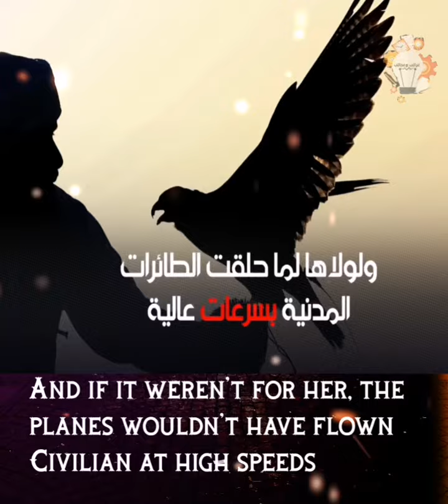الدولارات يدفعون ملايين لاصطيادها. Dollars pay millions to hunt it.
صقر شاهين
سعر صقر شاهين
صقر شاهين للبيع
كم سعر صقر شاهين
سرعة صقر شاهين
سعر صقر شاهين بحري
سعر صقر شاهين في الإمارات
فيلم صقر شاهين
مدرسة صقر شاهين
اسعار صقر شاهين
قيمة صقر شاهين
الصقر شاهين
صقر الشاهين
مسلسل الصقر شاهين
נורמלי
صقر
شاهين صداقت
eruulch svhee
صقر أبو فخر
صقر الغانم
صقر الحر
ناصر شاهين پر
صقر الشاهين speed
شاهين vs صقر
זירה סדרות
مسلسل صقر شاهين الحلقة 1
الصقر شاهين 1
صقر شاهين الحلقة 1
مسلسل الصقر شاهين 12
الصقر شاهين 2
4 сарын зурхай
5 сарын зурхай
شاهين صقر
7 сарын зурхай
9 сарын зурхайisland falcon
535 falcon ave staten island
falcon's nest restaurant amelia island
falcon island abu dhabi
island falcon auto repair
falcon's nest omni amelia island
falcon crest amelia island
falcon ave staten island
falcon island by al hamra
falcon island book
staten island falcons basketball
western falcon energy services bow island
black falcon laundry reem island
peanut butter falcon tybee island
falcon boats ramsey island
big falcon island
falcon 4 source code
green island falcon contracting & general maintenance
rock island trail falcon co
falcon cam staten island
quail falcon ltd canvey island
falcon castle russell island
1031 falcon rd camano island wa
falcon's nest amelia island fl
falcon flyer number
falcon pack location
falcon grand island ny
island green falcon
island falcon general land transport
falcon wood grand island
falcon island horse
falcon house south padre island
hawk vs falcon call
directions to falcon field
falcon in rhode island
where is falcon island
falkland islands joke
139 the falcon jacobs island
13 falcon point kiawah island
12 falcon point road kiawah island
9 falcon point road kiawah island
falcon point kiawah island sc
66 falcon point kiawah island sc
66 falcon point kiawah island
5 falcon point kiawah island
kestrel falcon price in pakistan
falcon island llc
falcon island lake of the woods
island falcon property management llc
island falcon property management linkedin
falcon long island
falcon lake island
peregrine falcon long island
island falcon medical supplies
falcon island master plan
falcon islands map
falcon's nest menu amelia island
merlin falcon vancouver island
maltese falcon angel island
peter island falcons nest
amelia island falcons nest
north of falcon process
535 falcon ave staten island ny
falcons in nm
falcons in new brunswick
falcon island yacht owner
falcon on island
falcon on long island
original owner of the millennium falcon
22 star island owner
owner of millennium falcon
island falcon property management reviews
falcon island project
rhode island peregrine falcon
padre island peregrine falcon survey
peregrine falcon rhode island
peregrine falcon vancouver island
island falcon perfumes
how much is a falcon in qatar
falcon 10x cost
how much is falcon 10x
falcon price in qatar
falcon 10x dimensions
island falcon auto repair workshop
falcon rhode island
falcon island tv series
falcon island tv show
island falcon technical services
falcon island tonga
falcon island tibia
falcon island uae
falcon island uk
what islands belong to micronesia
falcon island villas
falcon island voltes v
falcon vancouver island
falcon prevent vs falcon insight
falcon island war
x island
falcon island yacht
z-island
z islander floor plans
island 0
falcon island
0 falcon dr sumter sc
falcon 1 island
dead island 2 falconero
3 island
3 islands hallandale
471 falcon ave staten island
424 falcon avenue staten island
4 person island dimensions
518 falcon ave staten island
5 island name
5 island countries
7 island project
7 island road franklin ma
7 islands
7 island rd franklin ma
8 island ave buckhannon wv
8 island
8 island drive
falcon 9 block 5 dimensions
falcon 9 cost
falcon 9 characteristics